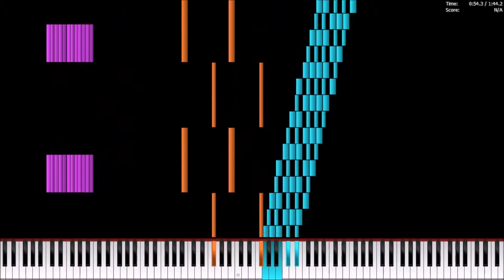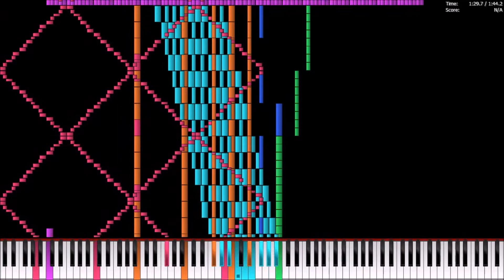[Black MIDI] Piano From Above - Pokémon FireRed/LeafGreen Gym Leader ~160K Notes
Original Song by: Junichi Masuda

I redid my very first black MIDI video as something to celebrate Pokémon's 20th Anniversary.

I LOVE POKéMON! It was one of the first games I have ever played in my life. My first game was Sapphire and then I played FireRed afterwards. I play it once in a while nowadays, and my favorite generations of Pokémon are I to IV, but I don't mind the newer generations.

I totally did not copy that from my original video xD

Technical Info:
MIDI Filename: Pokemon Gym leader Black .mid
MIDI Size: 1.23MB
MIDI Note Count: 161,360
MIDI Program used: Piano From Above 1.1.0 x64
MIDI Synth: Keppy's MIDI Converter (BASSMIDI)
Soundfont used: Arachno SoundFont v1.0 + 8bitsf v2